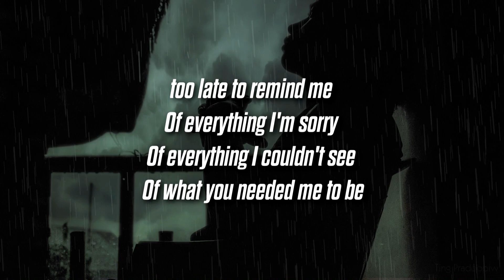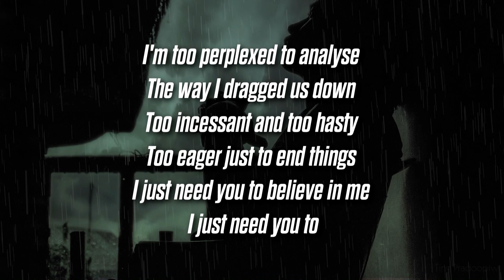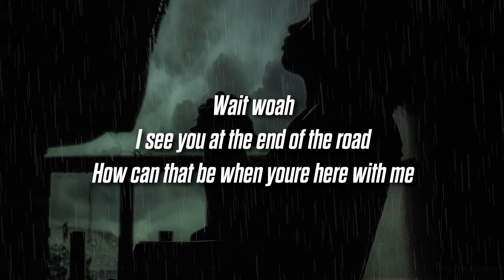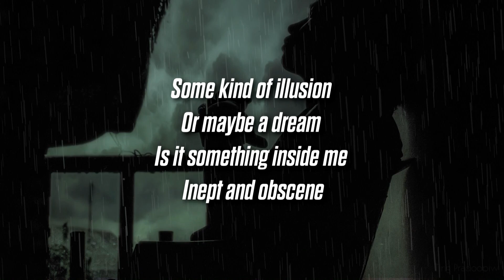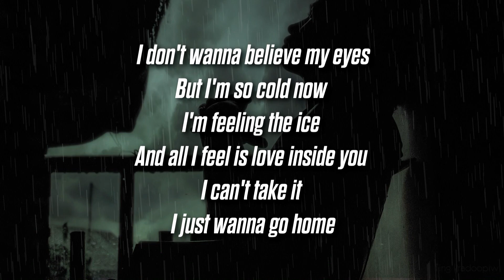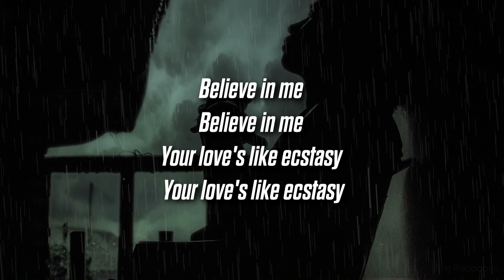Sinxi - ecstasy (Lyrics / Lyric Video)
Song submissions with lyrics to: @gornstar1 on instagram

Artist - Sinxi
Song - ecstasy